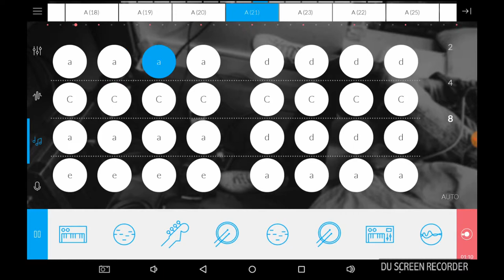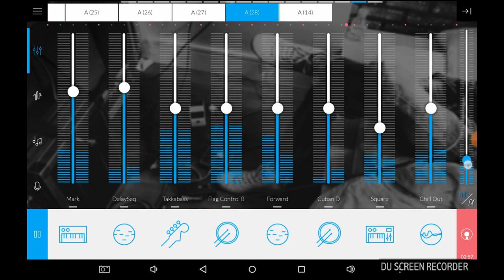Music maker - Jammer - The night Sun